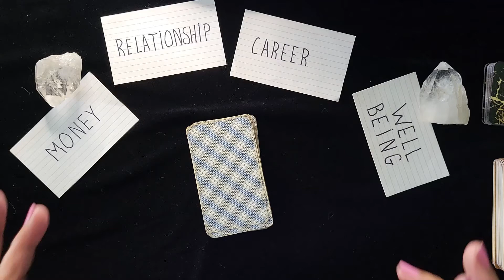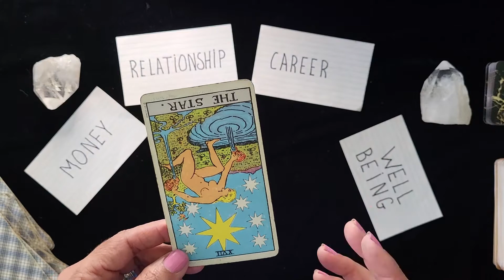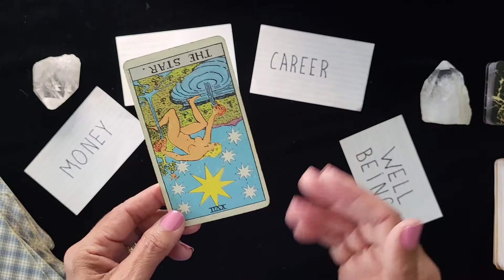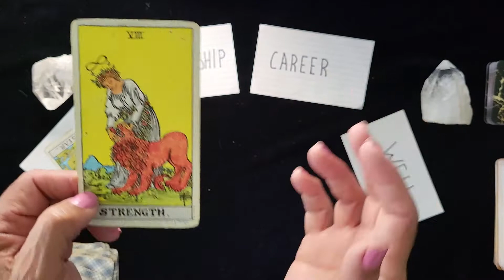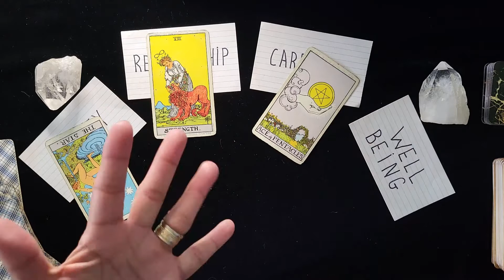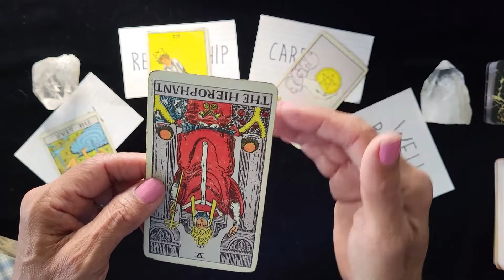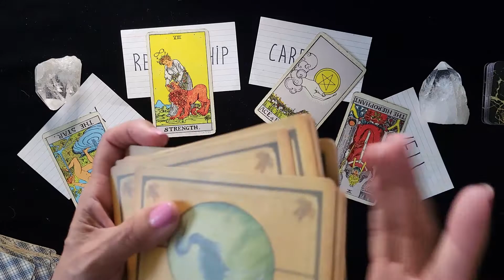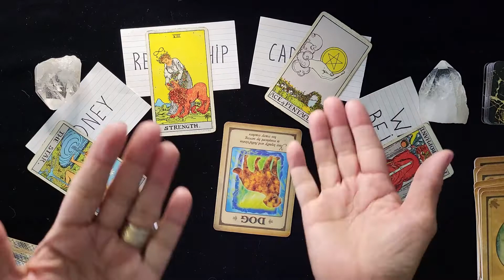Tarot and Oracle Reading on Serving Two Masters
Tarot Storytelling messages are timeless, perhaps this video found you.  Tarot Reading , make sure you tune in for the monthly FULL MOON zodiac horoscope for all signs-  Aries, Taurus, Gemini, Cancer, Leo, Virgo, Libra, Scorpio, Sagittarius, Capricorn, Aquarius and Pisces. Are you frustrated because you are serving two masters?

Welcome 0:00
Money Tarot Reading 0:48
Relationship Tarot Reading: 2:33
Career Tarot Reading 4:00
Health Tarot Reading 5:28
Collective Message  7:13

Today's Oracle Deck
• Rider–Waite Tarot
• Messages from your Animal Spirit Guides

🧡XOXO
🌼Daisy